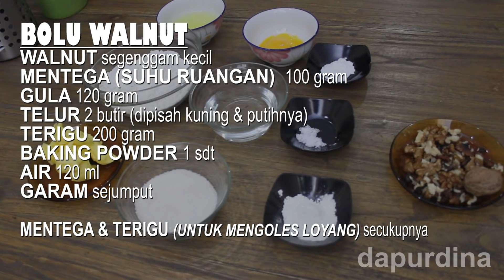Resep BOLU WALNUT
walnut segenggam kecil
mentega (suhu ruangan) 100 gram
gula 120 gram
telur 2 butir (dipisah kuning&putihnya)
terigu 200 gram
baking powder 1 sdt
air 120 ml
garam sejumput

mentega&terigu (untuk mengoles loyang) secukupnya